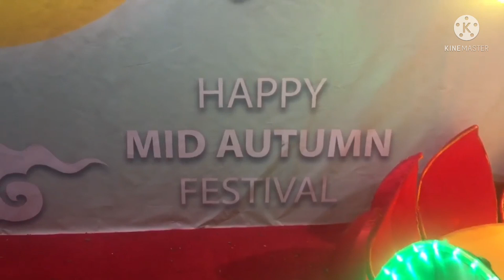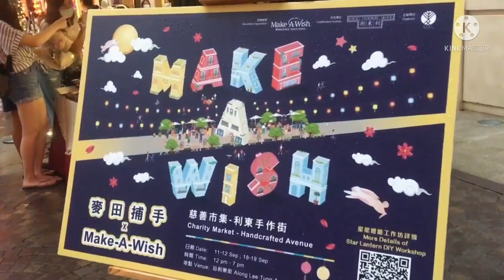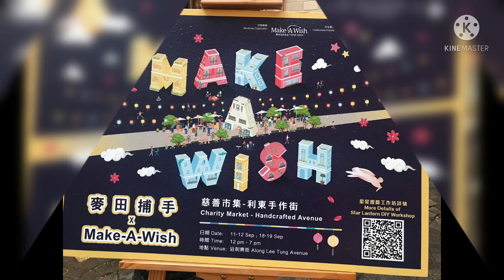How Do Chinese People Celebrate Mid Autumn Festival? ||Mid Autumn FestivalHK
Also known as the Moon Festival or Moon Cake Festival, it is a traditional festival celebrated in Mainland China, Taiwan, Hong Kong, Macau, and Vietnam,as well as by overseas Chinese and Vietnamese Community. Similar holidays are celebrated in Japan, Korea, and throughout Southeast Asia.